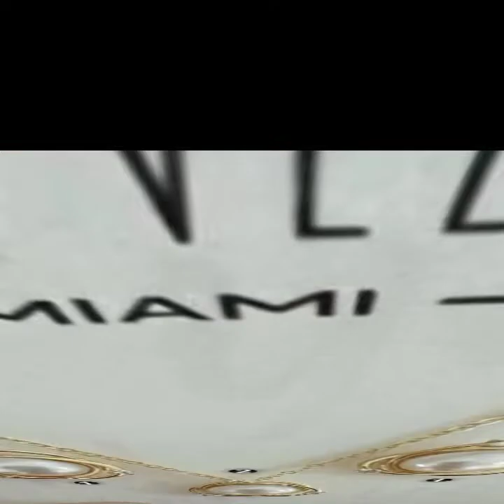Latest Stylish Light Weight Gold Necklace Jewellery Set Design Styles 2022 | Gold chain design 2022